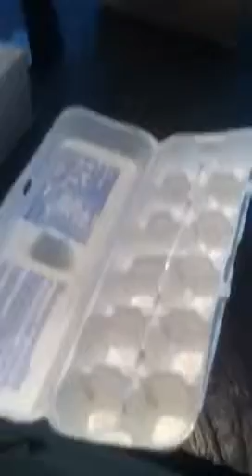Breakfast at Dedaddy's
Friday morning fun